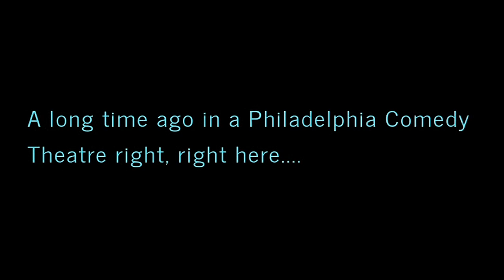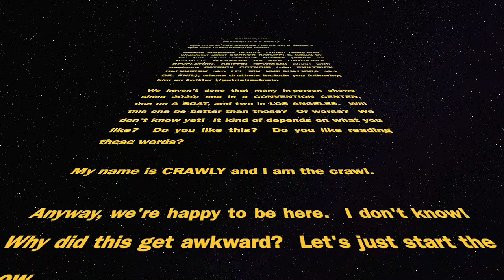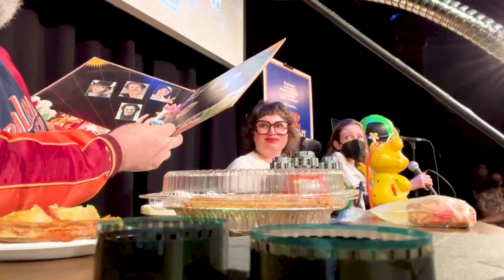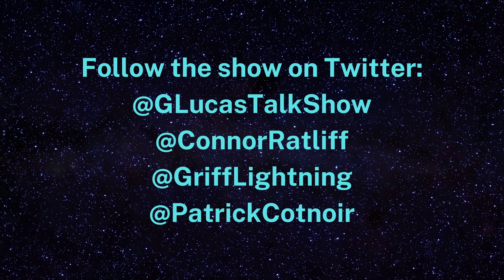The George Lucas Talk Show // LIVE in Philadelphia with Shannon DeVido and Alison Zeidman